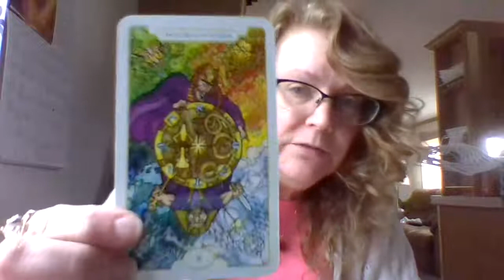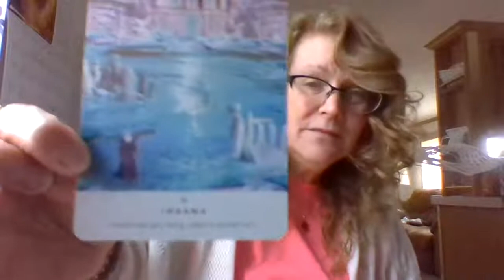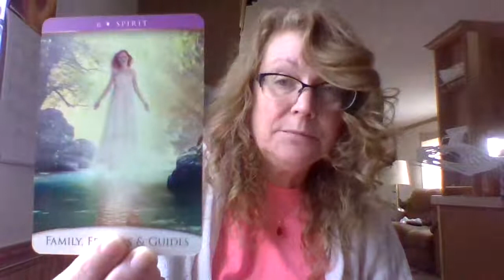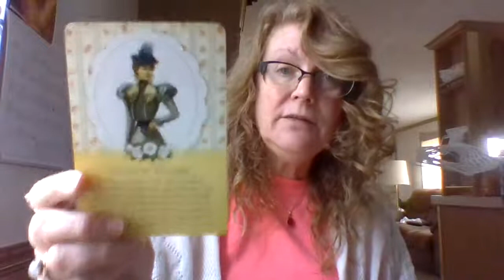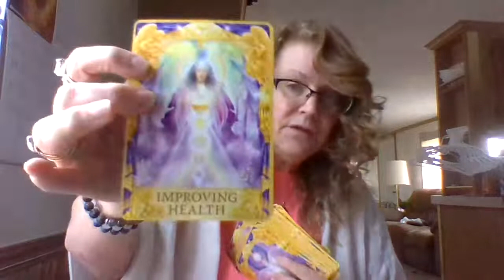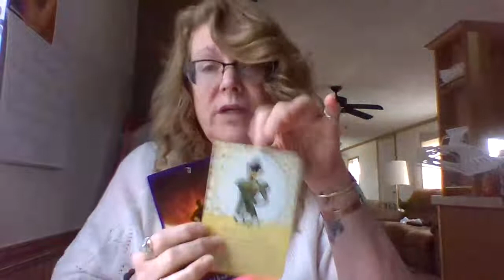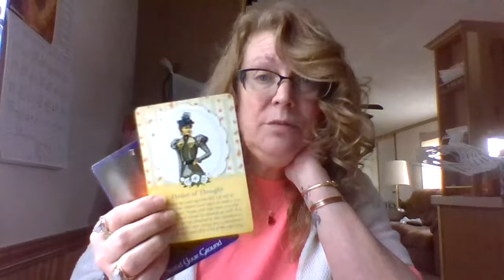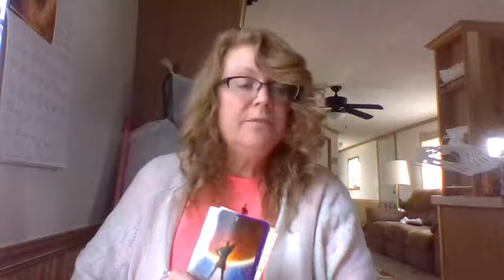2020 PREDICTION FOR CAPRICORN 🐐♑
Welcome back Love tribe.  In these videos we will be delving into the coming 2020 energies of the the zodiac sign of Capricorn sun moon rising and Venus.  I am confident that you can get a message in resonance with your signs significant energies coming for you I the New year of 2020 because SPIRIT has led you here for a reason. ❤️💗 💕

Here is K Moon and Happy twins colab link..check them out they are so in tune to the twins journey. ❤️

DECEMBER SPECIAL.

🎅💝HOLIDAY GIFT CERTIFICATES  AVAILABLE 🦄🎁
$10 for one card Yes/No
$15 for 2 card Energy Update
$20 for  3 card past/present/future
$25 20 minutes then $1 a min if longer.  NOTE*** ONLY IN FACEBOOK MESSENGER VIDEO CHAT OR SKYPE**

**WANNA BUY ME A CUP OF COFFEE AS A THANK YOU?? $2.00 OR ANY SIZE